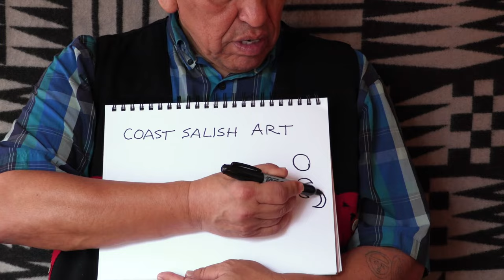Traditional Native Storytelling with Roger Fernandes: “Salmon Boy”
Teaching artist Roger Fernandes tells this Coast Salish story where a young person transforms into a better person through the compassion and wisdom of the salmon, and also teaches his people the lessons he has learned. Can a culture change through the transformation of one person? Also, learn the 3 shapes in Coast Salish art and practice using those shapes to draw a salmon! This lesson is great for learners of all ages, particularly youth grades 3-8.